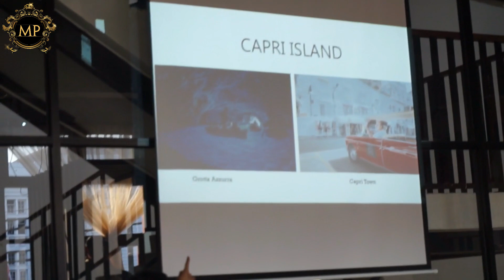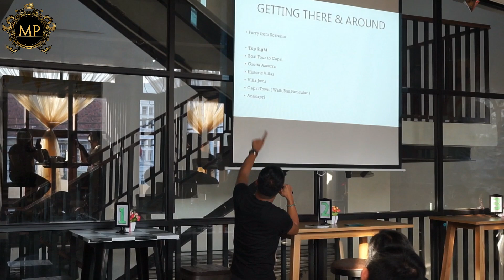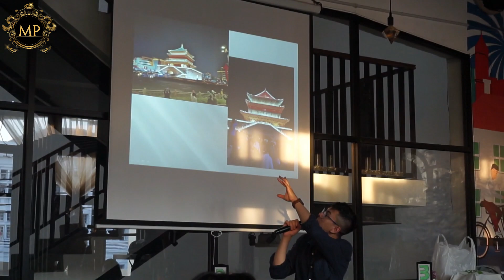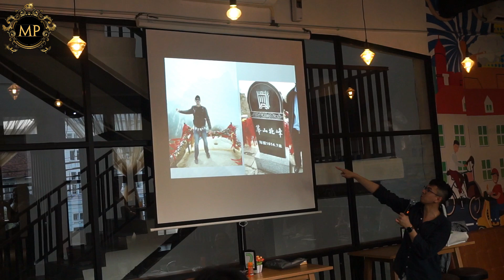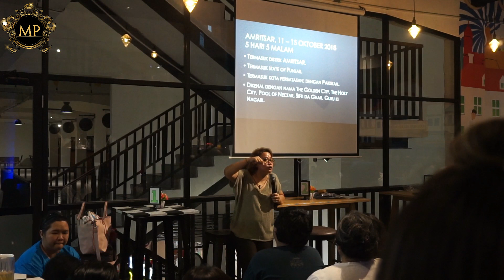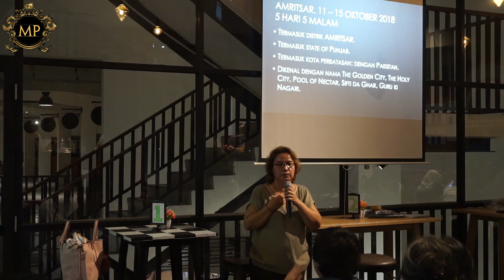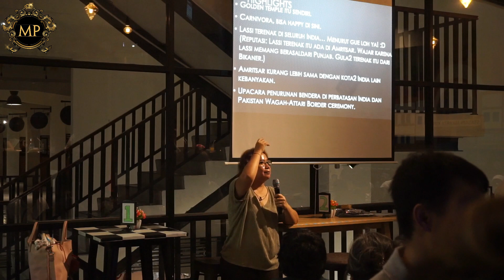Gathering Backpacker Dunia, Kota Tua Jakarta - Digital Asset Management Companies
Acara Gathering Backpacker Dunia, adalah acara berkumpul sesame anggota group Backpacker dari berbagai daerah di Indonesia bahkan di dunia, dalam acara ini kita mengadakan sharing tentang berbagai macam pengalaman yang pernah di jalankan oleh anggota, sehingga kita dapat belajar tentang berbagai macam kebudayaan ahkan kebiasaan serta mendapat informasi yang sangat berguna untuk kita pada saat mengunjungi suatu Negara. Acara ini rutin diadakan setiap bulannya untuk saling silahturahmi sesama anggota dan saling bertukar pikiran serta informasi.

Terima kasih juga utk yg sudah sharing informasi backpackingnya:

1. Benz Satrio - sharing info tentang kota Xi'an dan Gunung Hua, China .

2. Agil Jolie - sharing ttg Amalfi Coast dan Pocitano, Italia.

3. Rina Rumahorbo - sharing ttg Amritsar dan Chandigarh, India.

4. Fajar Rizaldin - sharing ttg Mexico

5. Febryanty Putry - sharing ttg Jepang.

6. Lisa - sharing ttg Kerala, India.